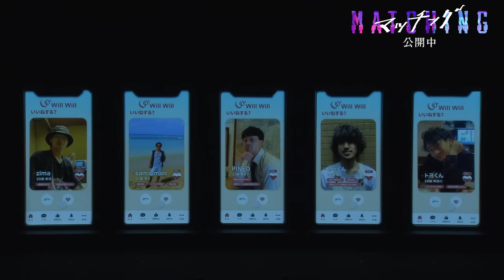映画『マッチング』完成披露試写会ノーカット映像【大ヒット上映中！】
本映像は1月17日に実施された映画『マッチング』完成披露舞台挨拶のノーカット映像となります。

【STORY】
ウェディングプランナーとして仕事が充実している一方、恋愛に奥手な輪花(土屋太鳳)は、
同僚の尚美（片山萌美）の後押しでマッチングアプリに登録をすることに。
勇気を出して一歩踏み出し、デートに臨んだ輪花だったが、現れたのはプロフィールとは別人のように暗い男・吐夢（佐久間大介）だった。
その後も執拗にメッセージを繰り返し送る吐夢に恐怖を感じた輪花は、取引先でマッチングアプリ運営会社のプログラマー影山（金子ノブアキ）に助けを求めることに。
しかし時を同じくして”アプリ婚”した夫婦が惨殺される事件が連続して発生。被害者たちが輪花の勤める結婚式場で式を挙げていることが判明するのだったー。

【作品情報】
土屋太鳳

原作：内田英治『マッチング』（角川ホラー文庫刊）

製作：『マッチング』製作委員会
制作・配給：KADOKAWA
Ⓒ2024『マッチング』製作委員会